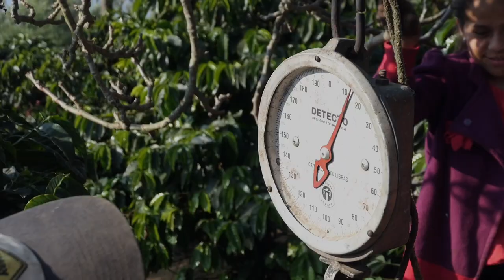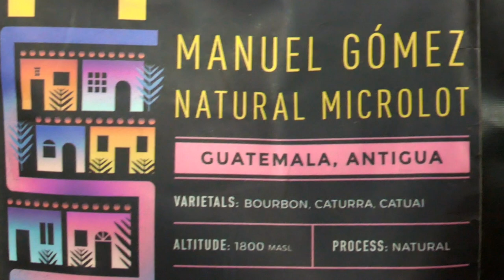Manuel Gómez Coffee, San Miguel Escobar, Antigua Guatemala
A short documentary about Manuel Gómez, producer of artisanal coffee in San Miguel Escobar, Antigua, Guatemala.